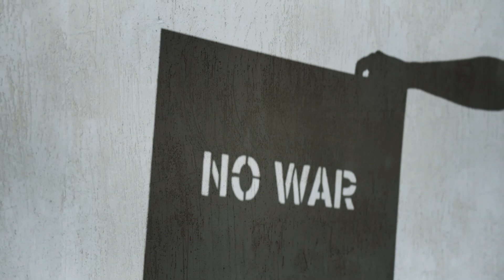ഹിരോഷിമക്കൊരു ഓർമ്മ പ്പാട്ട്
Lyrics - Zainab Chavakkad
Singer - Sherif Cochin
Editing - Sudheer Suliaman

Special Thanks - Thanseem basith